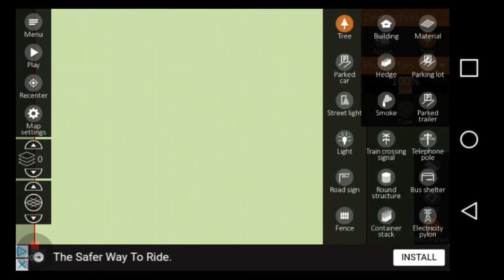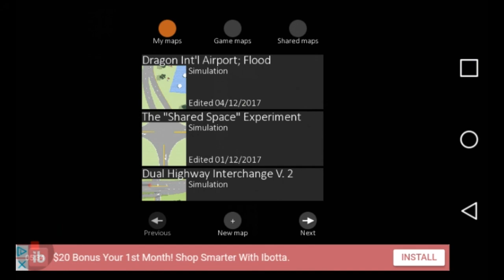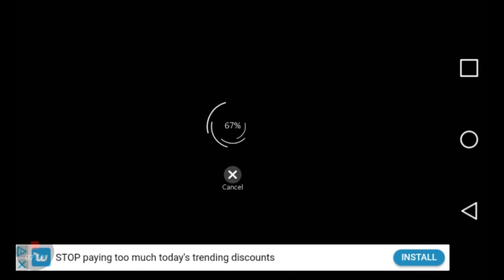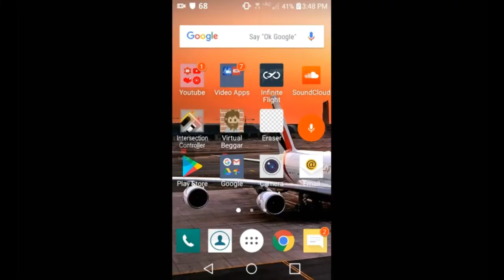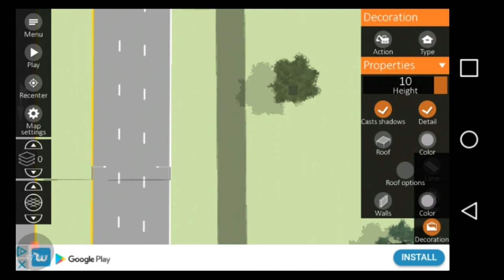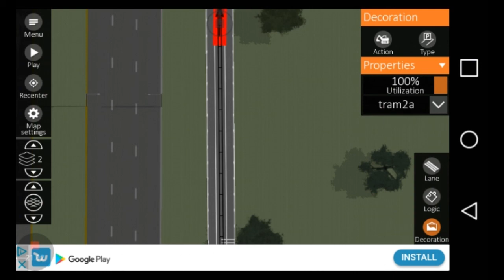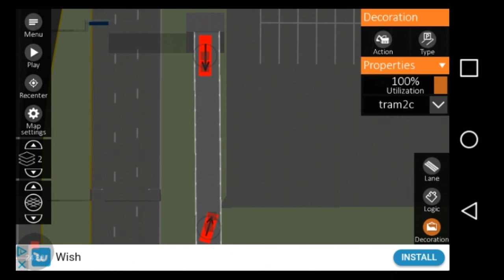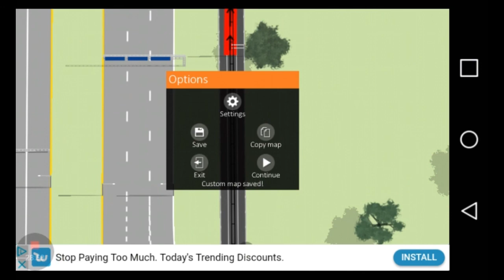Traffic Lanes 3/Intersection Controller, Tutorial and Map Edit.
Get ready for a lot of loading. I do a tutorial for placing water, and doing a crosswalk signal. I also improve the Dragon Int'l level for a sky tram.